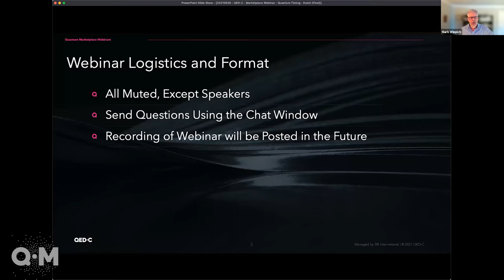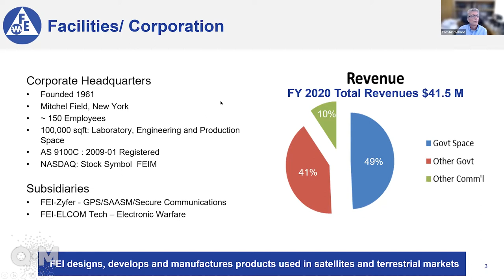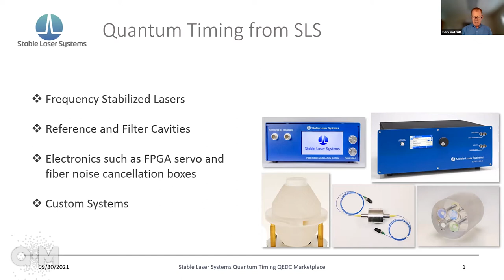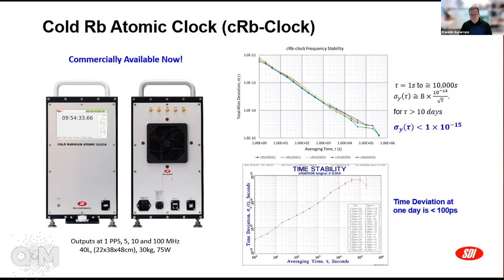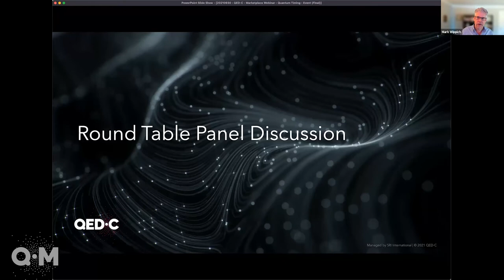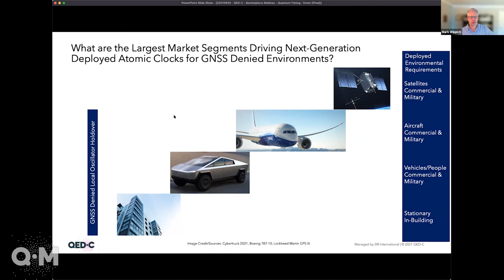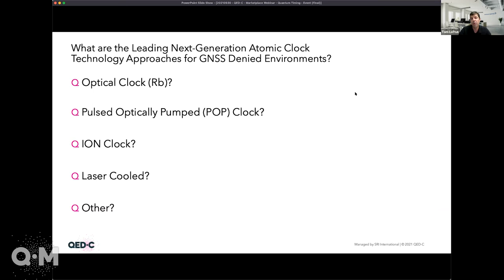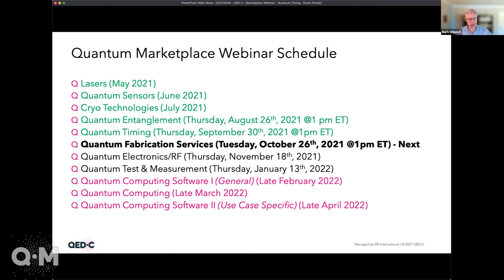Quantum Timing Full Webinar - QED-C Quantum Marketplace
Represented in this webinar:
NIST
Frequency Electronics, Inc.
Stable Laser Systems
SpectraDynamics, Inc.
Lockheed Martin
Honeywell

Moderator: Mark Wippich, MPW

Quantum clock, atomic clock